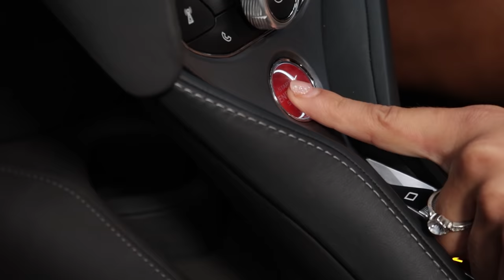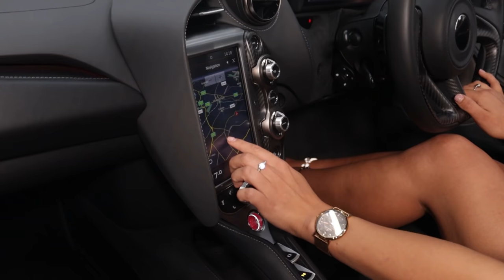Now Live! Will you be the Winner Of This McLaren 720s?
Our Next Life Changer Comp Is Now LIVE!!!

PLEASE READ THE FULL POST!!

The 2017 McLaren 720s + £5,000 CASH 💷

£8.50 an entry for the first 48 hours then £9 an entry until 50% sold 🔥

OUR BIGGEST REWARD FOR EARLY BUYERS YET!!!

The Earlier you buy tickets the more chances you have to win £1,000!! Starting Monday we will get all of the entrants so far and do a seperate draw until we get a winner for £1,000 - Each day we will just add the entrants from the day before to the list 👏👏

WE WILL BE GIVING AWAY £1,000 EACH DAY FOR 10 CONSECUTIVE DAYS STARTING MONDAY 🤯🤑

£1,000 Draw dates 👇

27th September - 5pm
28th September - 5pm
29th September - 5pm
30th September - 5pm
1st October - 5pm
2nd October - 1pm
4th October - 5pm
5th October - 5pm
6th October - 5pm
7th October - 5pm

Make sure you’re in early & you could be winning £1,000

Now onto this INCREDIBLE Car 😍

The McLaren 720s is the ultimate Super car with looks like no other!!

It’s Faster & more exciting to drive than both of its main rivals the Ferrari 488 && The Lamborghini Huracan ☑️

Just 4,000 Miles & Full Service History - It’s only just bee Serviced at main dealer McLaren 👏

It’s got an exquisite 4.0L Twin Turbo V8 Engine which has a phenomenal top speed of 212mph 🚀

0-62mph in just a blink of an eye at just 2.8 seconds 👀

The Factory Spec Includes 👇

🔘Bluetooth connectivity
🔘Cruise control
🔘Adaptive Damping System
🔘Launch control

There will be a truly LIFE CHANGING cash alternative with this one if the winner would prefer 😉😉

Make sure you don’t miss this & GET IN EARLY for the best rewards 🤞🤞

Good luck - Grab an entry & your life could change FOREVER 🏆